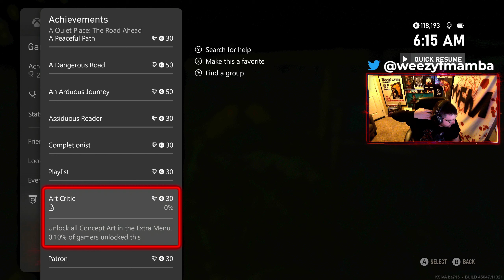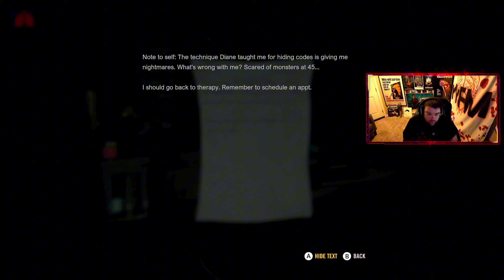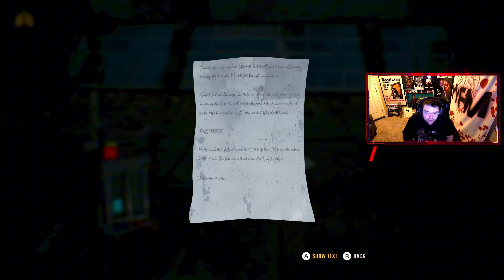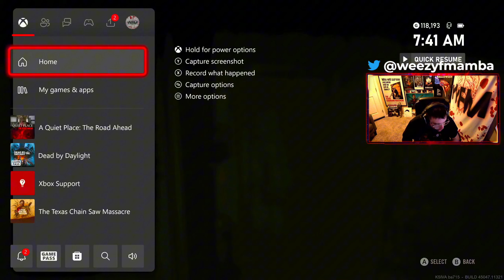A Quiet Place: The Road Ahead Full Campaign Walkthrough (Hard Difficulty) - Chapter 8 & Chapter 9